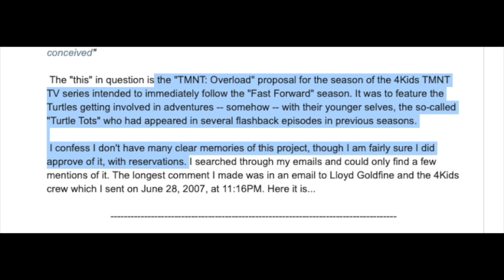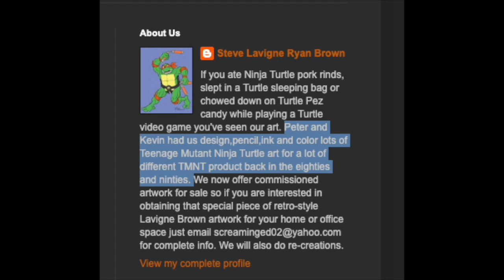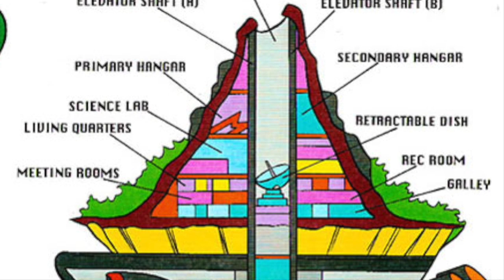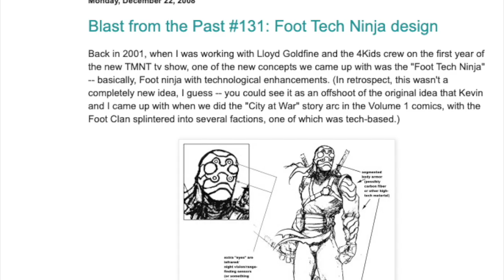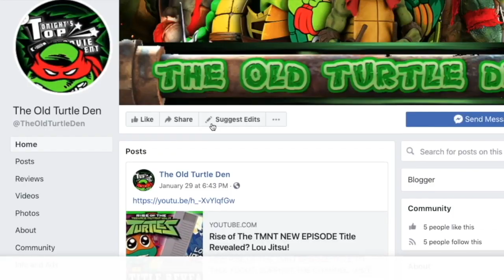4 CANCELLED Ninja Turtles Shows EXPLAINED!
Let's talk about some Ninja Turtles shows that never saw the light of day.

🍿 📺  SECOND CHANNEL  📺. 🍿

🅾MUSIC CREDITS🅾

00:00 - Intro
0:48 - TMNT Overload Show
2:40 - TMNT Warner Bros Show
3:42 - TMNT The Mighty Mutanimals Show
5:31 - TMNT The Rainbow Studios Show
6:32 - Outro